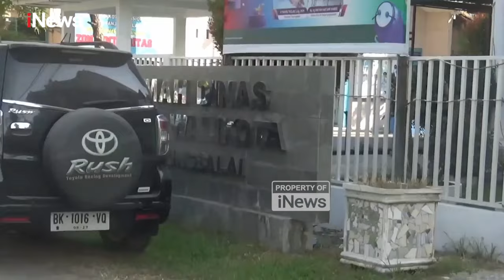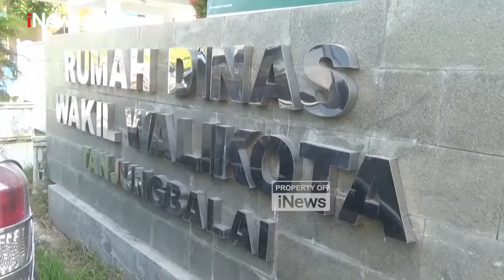Terekam CCTV, Maling Motor Milik Penjaga Rumah Dinas Wakil Wali Kota Tanjung Balai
Inilah detik-detik saat seorang maling mengintai Rumah Dinas Wakil Wali Kota Tanjung Balai, di jalan Masjid, Kota Tanjung Balai, Sumatera Utara.

Pelaku terlihat mondar-mandir di lokasi Rumah Dinas sambil menunggu penjaga lengah.

Pelaku yang melihat penjaga lagi melaksanakan salat, langsung beraksi dan masuk ke dalam garasi Rumah Dinas Wali Kota dengan cara mengendap-ngendap.

Pelaku yang melihat situasi aman, langsung gerak cepat mengambil motor milik penjaga dan membawa kabur.

Atas kejadian tersebut, korban langsung melaporkan kejadian tersebut ke mapolres Tanjung Balai.

Berbekal rekaman CCTV, korban berharap pelaku dapat segera tertangkap, dan motor korban dapat segera ditemukan.